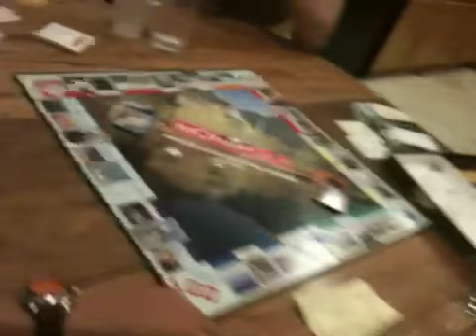Monopoly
The real start ... Sorry the iPhone got confused ...